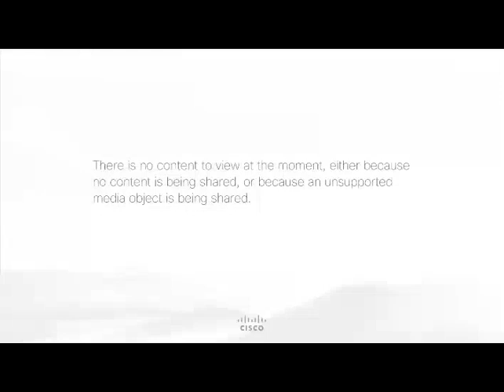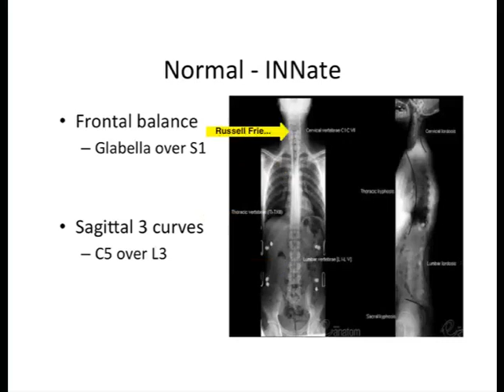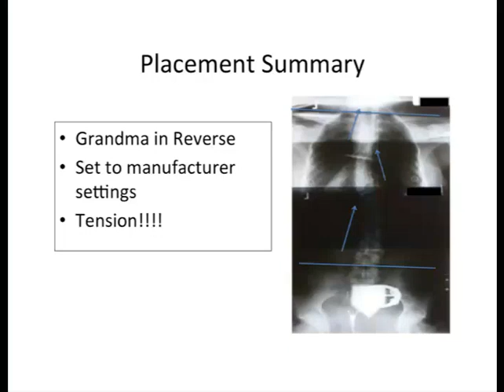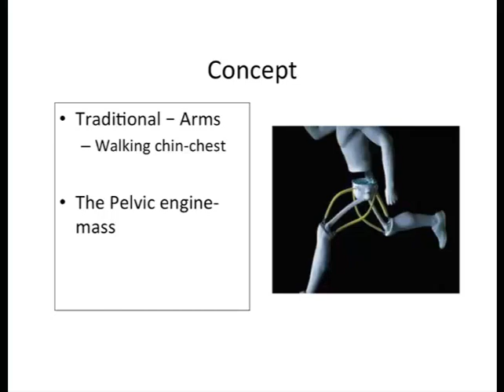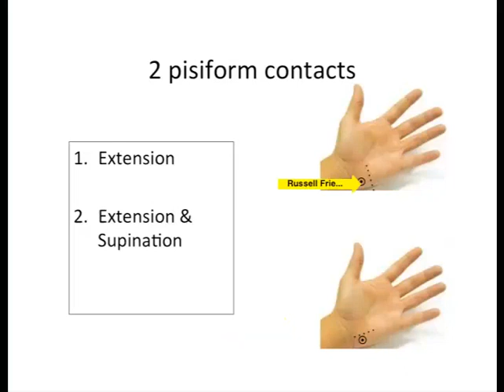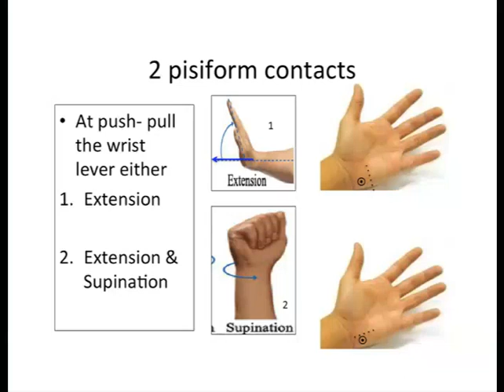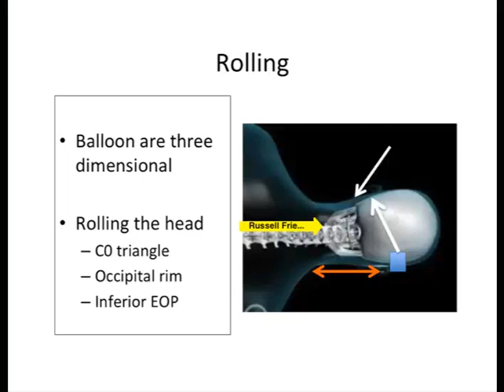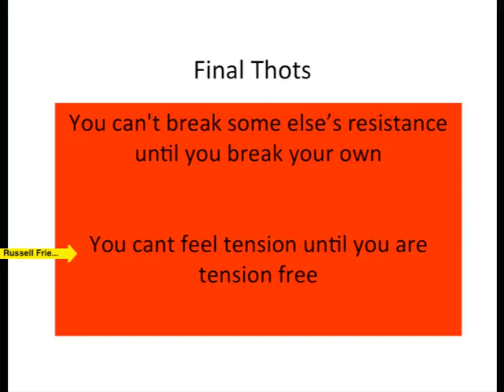Connectivity: Releasing the Tensegral Array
A chiropractic webinar discussion on the connective steps toward releasing structural and energetic subluxation. Philosophy- Structure- Neurology- and Energetic Clarity